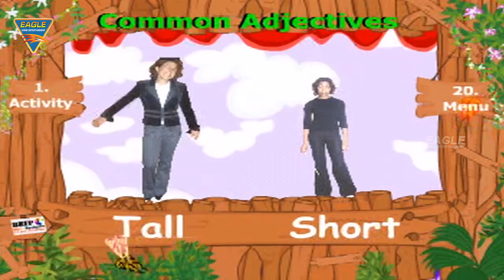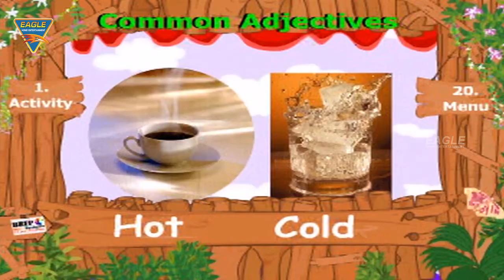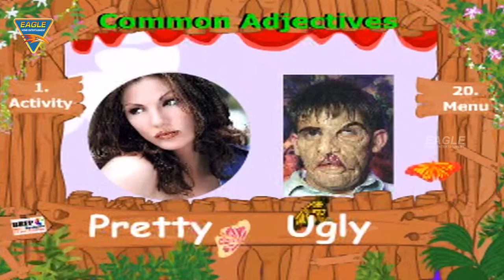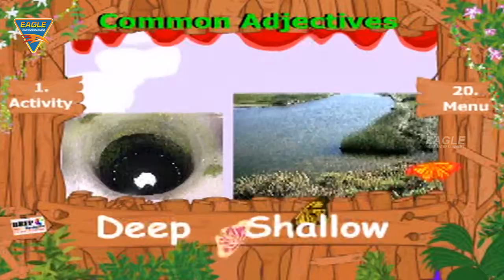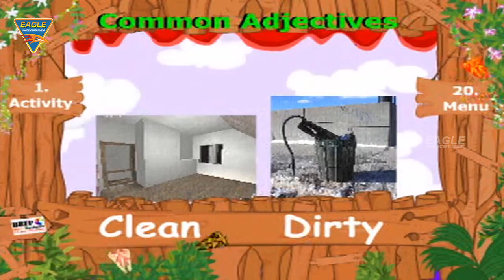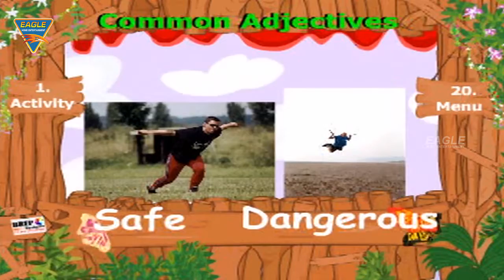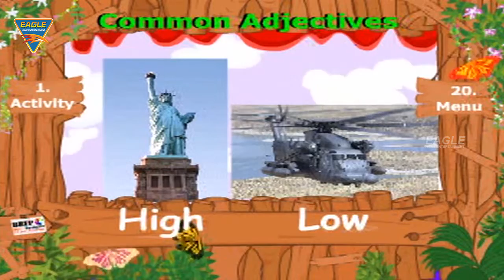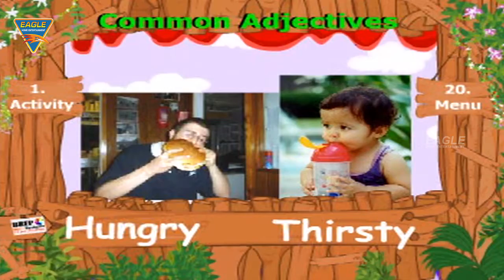Learn About Common Adjectives || Latest Kids Learning Videos || Eagle Learning